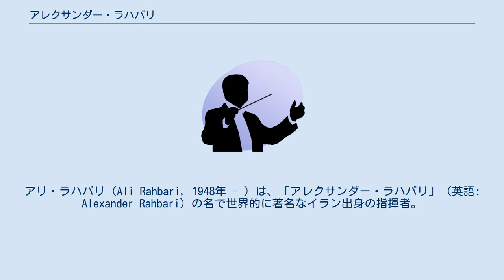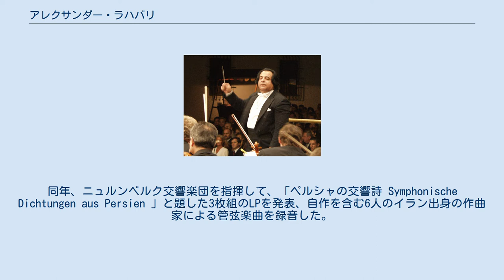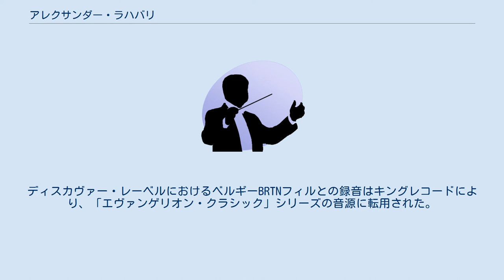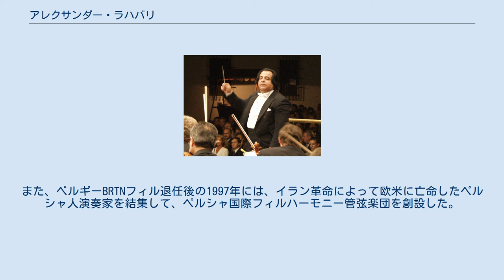アレクサンダー・ラハバリ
アリ・ラハバリ（Ali Rahbari, 1948年 - ）は、「アレクサンダー・ラハバリ」（英語: Alexander Rahbari）の名で世界的に著名なイラン出身の指揮者。
作曲家としても活動している。
ペルシア語ではعلی رهبری (ʿAlī Rahbarī; アリー・ラフバリー）。
　 イラン国立音楽院でヴァイオリンと作曲を学ぶ。
17歳で、恩師ホセイン・デフラヴィーの指揮する芸術省管弦楽団の首席ヴァイオリニストに選ばれる。
国立音楽院を卒業後、イラン文化芸術省より奨学金を得てオーストリアに留学。
ウィーン音楽アカデミーでゴットフリート・フォン・アイネム、ハンス・スワロフスキー、カール・エスターライヒャーらに師事。
 それから数ヵ月後にイランに帰国し、1973年にペルシア国立音楽院院長に就任し、1974年から1977年までテヘラン音楽院院長を務めた。
この間に、イランの新進気鋭の音楽家と共同で青少年オーケストラを設立、その音楽監督と終身指揮者に着任。
テヘラン交響楽団やイラン国立放送室内管弦楽団、テヘラン歌劇場管弦楽団を指揮した。
 1977年に再び渡欧、同年にフランスのブザンソン指揮者コンクールの覇者となり、1978年には国際ジュネーヴ指揮コンクールで銀メダルを獲得。
同年、ニュルンベルク交響楽団を指揮して、「ペルシャの交響詩 Symphonische Dichtungen aus Persien 」と題した3枚組のLPを発表、自作を含む6人のイラン出身の作曲家による管弦楽曲を録音した。
 1979年は、招かれてベルリン・フィルハーモニー管弦楽団を指揮、生涯でもっとも重大な転機となる。
1980年にザルツブルク音楽祭では、ヘルベルト・フォン・カラヤンの助手を務めた。
1988年から1996年まで、ブリュッセルのBRTNフィルハーモニー管弦楽団（現ブリュッセル・フィルハーモニック）の首席指揮者を務め、任期中にディスカヴァー・レーベルを設立して数々の重要な録音を残すとともに、数々の無名ながら実力ある演奏家を発掘、また、メジャー・レーベルから廃盤となった作品の復活にも取り組んだ（同レーベルはコッホ・インターナショナルに吸収された）。
ディスカヴァー・レーベルにおけるベルギーBRTNフィルとの録音はキングレコードにより、「エヴァンゲリオン・クラシック」シリーズの音源に転用された。
現在はザグレブ・フィルハーモニー管弦楽団の音楽監督に就任している。
また、ベルギーBRTNフィル退任後の1997年には、イラン革命によって欧米に亡命したペルシャ人演奏家を結集して、ペルシャ国際フィルハーモニー管弦楽団を創設した。
 姉妹のソーレ・ラハバリはサクソフォーン奏者。